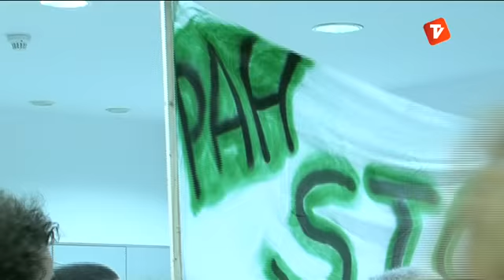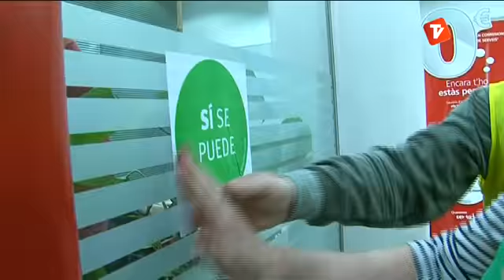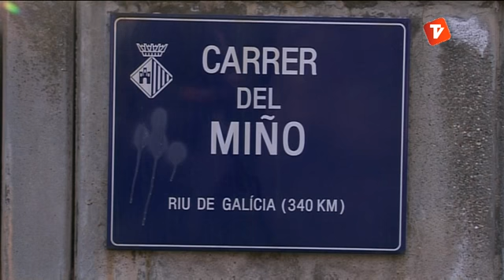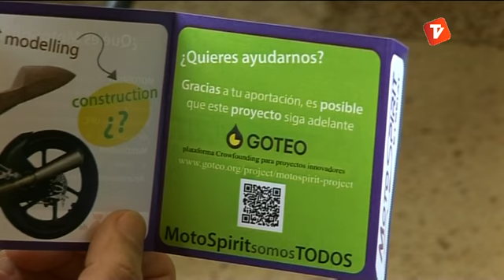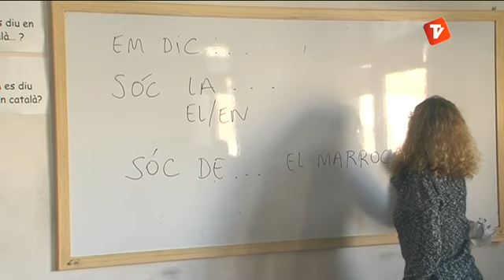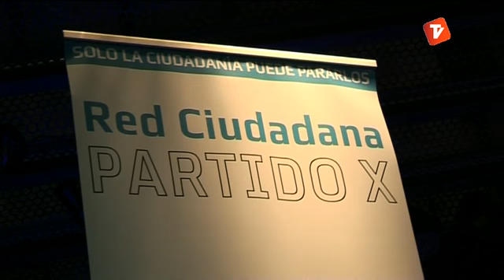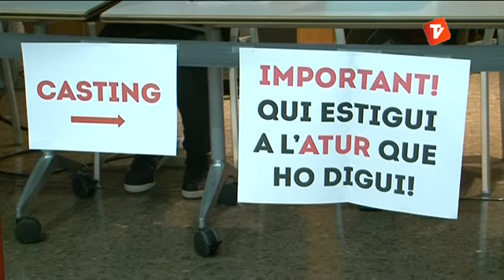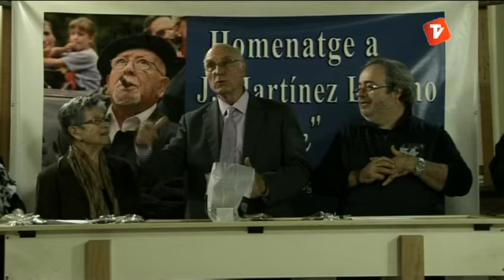Notícies Tarda de Canal terrassa Vallès dijous 20-02-2014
Notícies Tarda de Canal Terrassa Vallès d'aquest dijous 20 de febrer de 2014, presentat per la Laura Contreras.